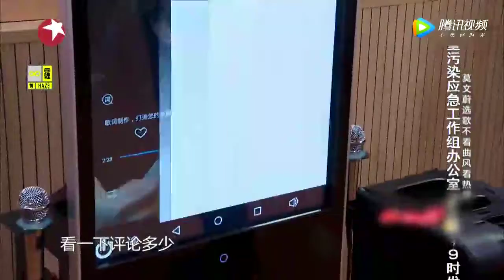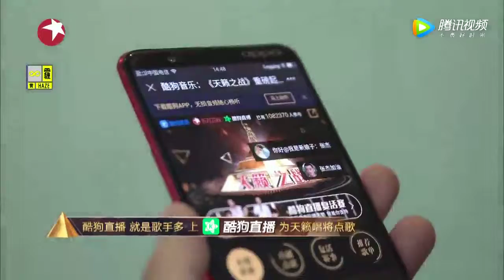天籁之战：另类美女选歌铤而走险，花花方了：这相当于“自杀”